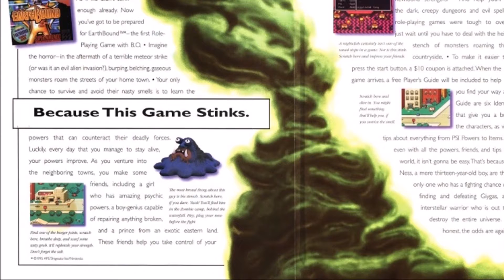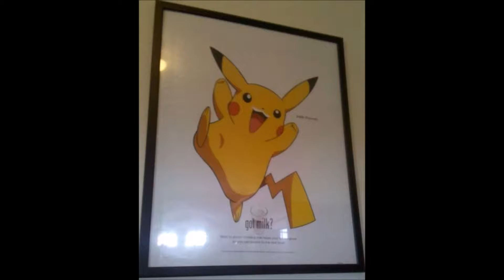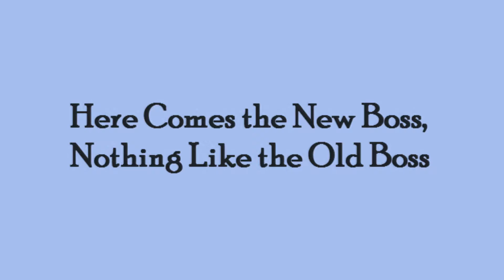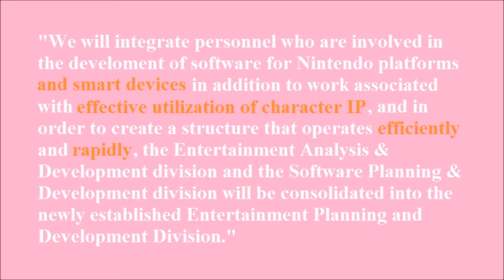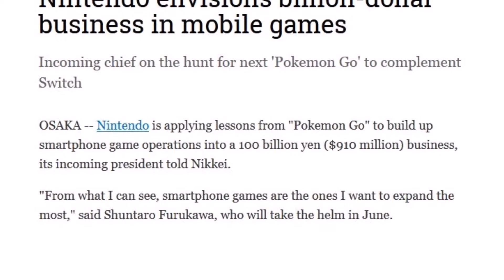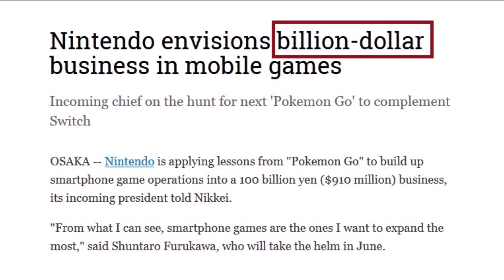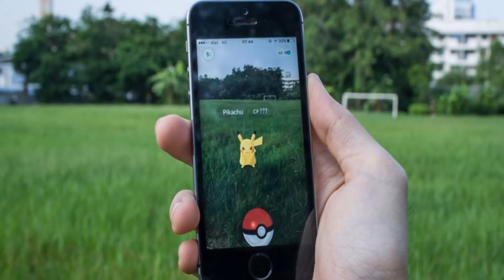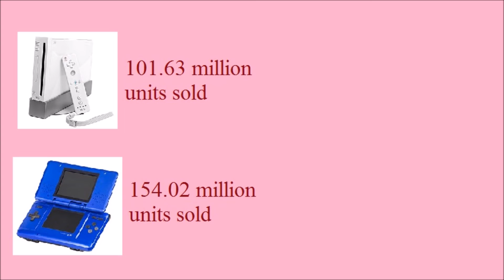The Poke-Monetization of Nintendo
Pokemon. It's now the biggest media franchise in history, as well as one of the most nostalgic game series around for gamers under 30. If you're a company that makes video games, you can't help wanting to emulate its success.

...Which is exactly what Nintendo is doing right now. In fact, through corporate restructuring, brand marketing and new game design concepts, Nintendo is remaking itself in Pokemon's image. Come along with me on an epic odyssey to uncover the origins of Pokemonetization, and where Nintendo is headed.

This video was at least partially inspired by several of Mrbtongue's videos on EA and Bioware!